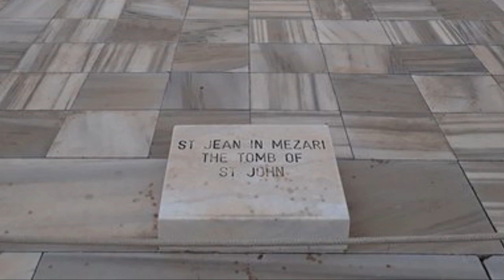St.Jean Kilisesi Selçuk Efes | Vlog | Bahar Özkoç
Halk arasında Aziz Yuhanna yada Yahya kilisesi olarak da bilinen St Jean kilisesi Selçuk'ta Aysuluk Tepesinde bulunuyor.
İsa'nın 12 havarisinden biri olan Yuhanna burada Aysuluk Tepesinde kendi incilini yazıyor ve zaten incili yazarken yaşı oldukça ileri olduğu için burada ölüyor. Öümünün arardınan  buraya gömülür. Mezarı üzerine 4. yüzyılda ahşap bir kilise yapılır. Daha Sonra Bizans İmparatoru Justinen ve karısı Teadora buraya eşi benzeri görülmemiş büyük bir kilise yaptırılar. hiristiyanlar için kutsal olan bu kilise ortaçağ boyunca haç mekanı olarak kullanılır.

Iİyi Seyirler

tıklayabilirsiniz